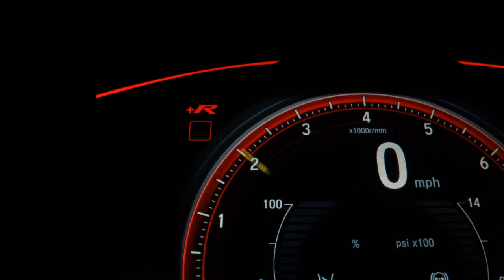MERCEDES-BENZ C 300 - 2020 - Ribeirão Preto/SP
COURO, TETO SOLAR, TOP DE LINHA

Dados do Veículo
Veículo: MERCEDES-BENZ / C 300 2.0 CGI SPORT
Ano: 2019/2020
Combustível: GASOLINA
Portas: 4 PORTAS
Câmbio: Automático
Cor: CINZA
KM: 293.990

✅ Air Bag
✅ Alarme
✅ Ar Condicionado
✅ Ar Quente
✅ Desembaçador Traseiro
✅ Direção Hidráulica
✅ Encosto de Cabeça Traseiro
✅ Freio ABS
✅ Rádio
✅ Rádio e MP3
✅ Retrovisores Elétricos
✅ Teto Solar
✅ Travas Elétricas
✅ Vidros Elétricos
✅ Kit Multimídia
✅ Trio Elétrico
✅ Farol de Neblina
✅ Entrada USB
✅ Controle de Som no Volante
✅ Bluetooth
✅ Air Bag Passageiro
✅ Porta Copos
✅ Trava Elétrica Central
✅ Bancos Elétricos
✅ Rádio USB
✅ Retrovisor Retrátil
✅ Som Original